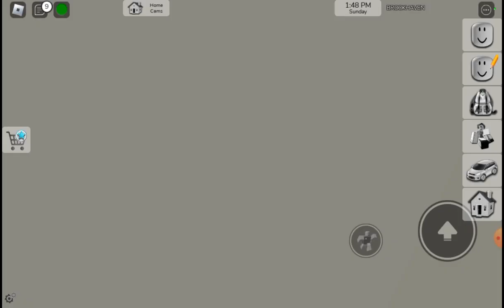18 October 2023